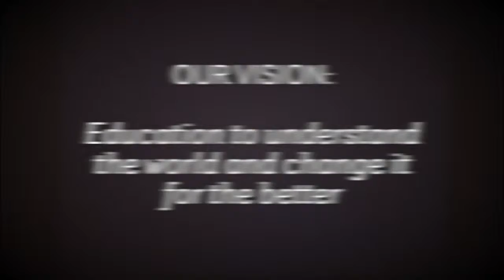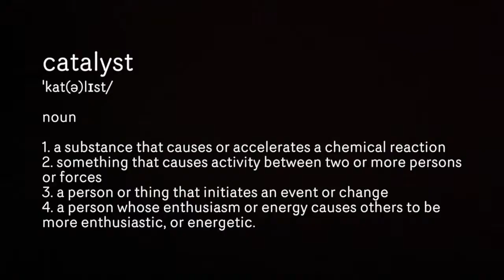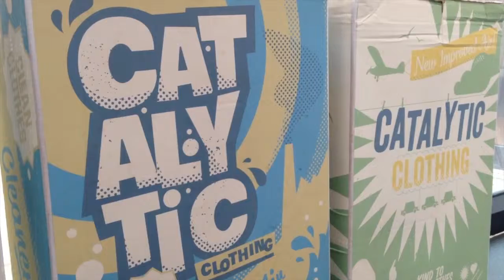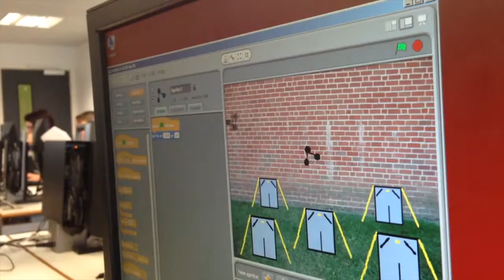Catalytic Learning Day 2014